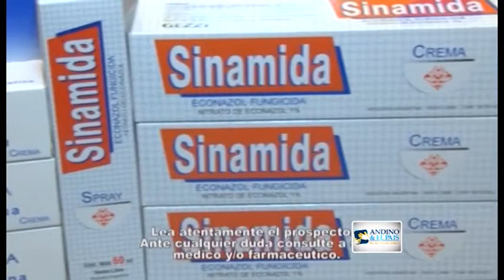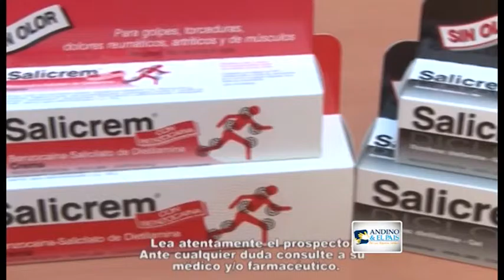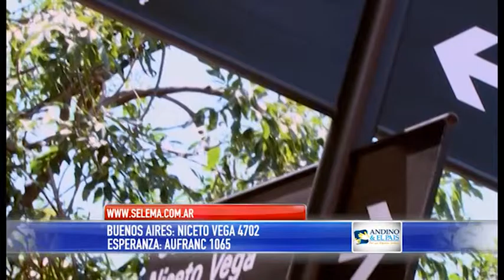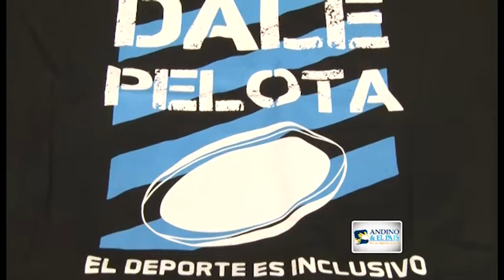Andino y El País - 6 de Diciembre 2015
En Andino y el País nos visita Iliana Calabró. Una actriz muy popular que supo trascender no solo en el ámbito artístico sino también como personalidad solidaria. Conozcamos más sobre su trabajo comprometido con lo social.